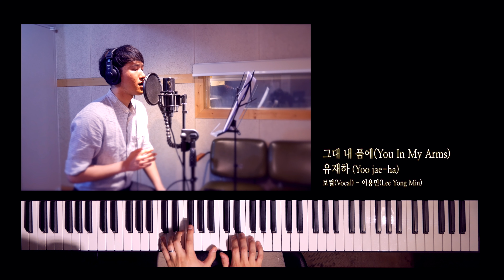[MOSICA COVER] 그대 내 품에 - 유재하 / 피아노독학교재 나피소2 수록곡 / 보컬 by 이용민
이 곡의 악보는 피아노 독학교재 [나도 피아노 폼나게 잘 치면 소원이 없겠네]
에 수록되어 있으니 교재를 참조해주세요 :)

피아노 독학 교재 [나도 피아노 폼나게 잘 치면 소원이 없겠네 ]의
저자 모시카 뮤직(이은별,서은성) 입니다.
저희 교재로 피아노 독학을 진행하다 힘든 점, 궁금한 점 등등
각종 문의사항은 편하게 댓글로 남겨주세요 :)